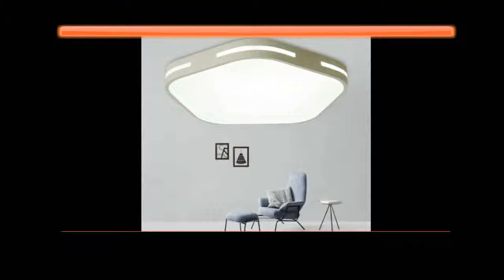Slow aab Light Simple Decoration Fixtures for Study Dining Room Bedroom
Product On Aliexpress

Brand Name:OLOEYItem Type:Ceiling LightsIs Dimmable:NoStyle:ModernFinish:IronApplication:Foyer,Bed Room,Study,Kitchen,Dining RoomNumber of light sources 20Light Source:FluorescentCertification:FCC,CCC,ce